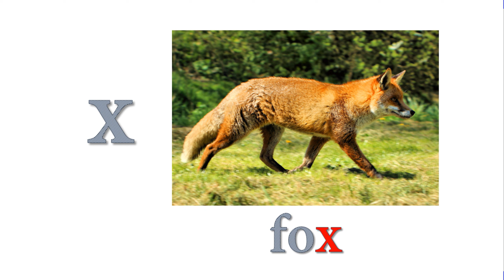Ww - woman, wall; Xx - box, fox